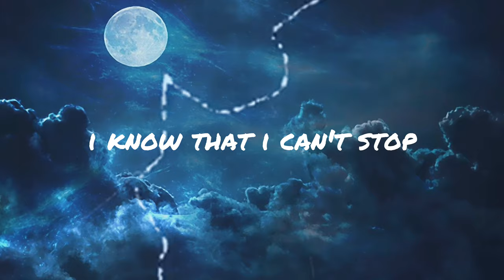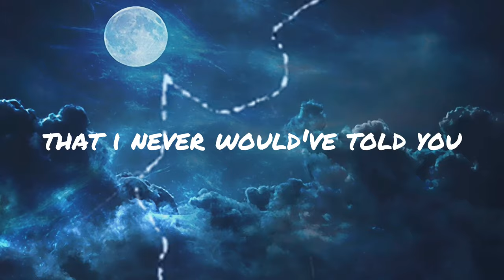The Kid LAROI - STAY (Lyrics) Ft. JUSTIN BIEBER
Stay - Chill Vibes - English Chill Songs